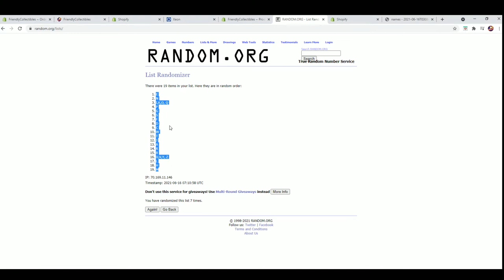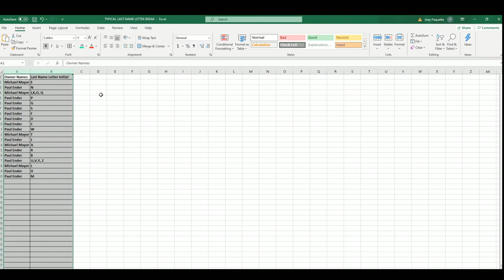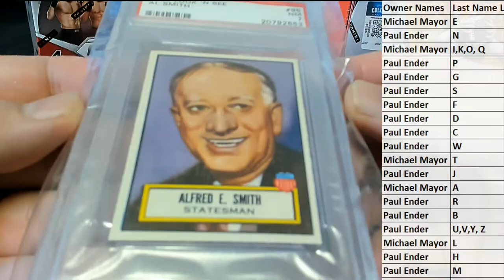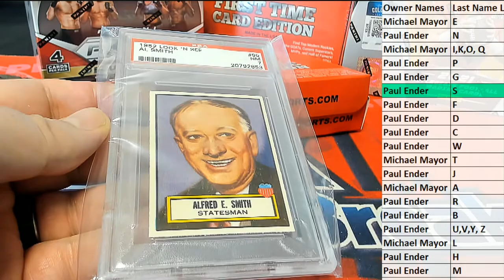2020 Super Break First Time Card Edition ID 20SBFIRST117